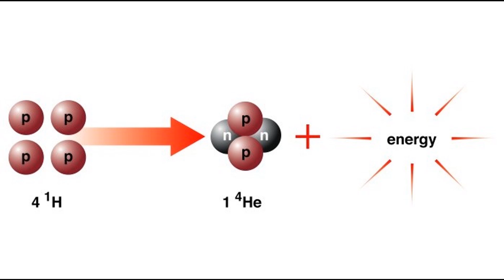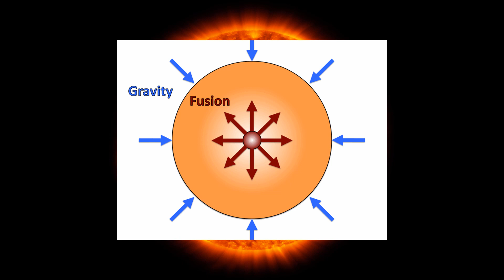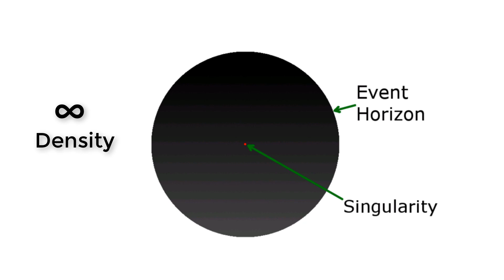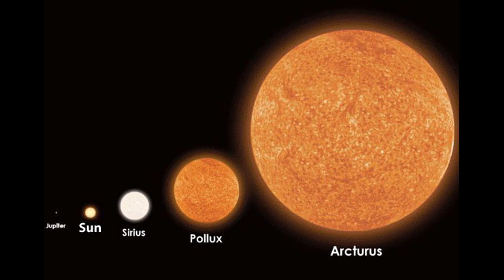Black Hole in Telugu | Black Hole Explained | Telugu Medha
Hi friends, In this video I explained about
1. what is a black hole
2. how black holes were formed
3. what is inside a black hole
4. what happens if you fell into a black hole
5. what if our sun becomes a black hole
6. what is black hole event horizon and singularity
7. misconceptions about black holes